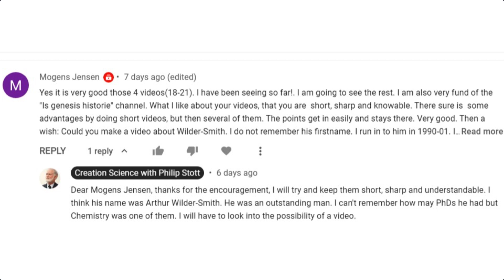52 | Evolution Second Law and Wilder Smith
Professor Arthur Wilder-Smith was exceptionally well qualified to speak on the Second Law of Thermodynamics and its relationship to life. Here we see him expressing some of his thoughts on this matter.